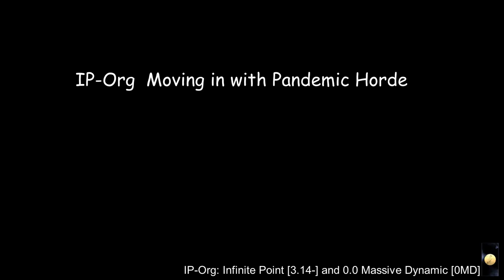IP-Org Moving in with Pandemic Horde - Eve Online - April 3rd, 2022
IP-Org move op to our new home within Pandemic Horde.
IP-Org consists of Infinite Point and 0.0 Massive Dynamic.

Many thanks to [3.14-] Alksandr Musana for his footage.